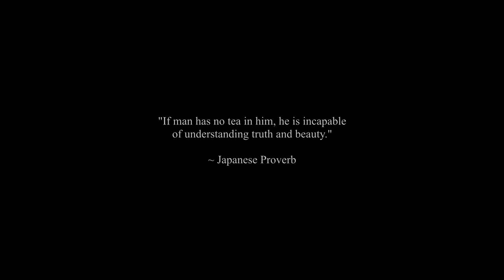TEA OPERA by izpodnebesnoj. Secret Garden - Heartstrings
THIS ONE IS JUST a CIRCUMSTANCE IN THIS big WORLD OF CIRCUMSTANCES. WE DON'T TRY TO EARN money BY UPLOADING THIS. THIS IS JUST FOR the ART and CULTURE, ESPECIALLY for THOSE WHO LOVE good MUSIC and GOOD TEA.

INSPIRED BY THE AMAZING SECRET GARDEN'S MUSIC.

Secret Garden is an Irish-Norwegian band specialized in new instrumental music, led by the duo consisting of Irish violinist and singer Fionnuala Sherry and Norwegian composer, arranger and pianist Rolf Løvland.

Song: Heartstrings
Album: Songs From A Secret Garden
Year: 1996

Final video made by izpodnebesnoj